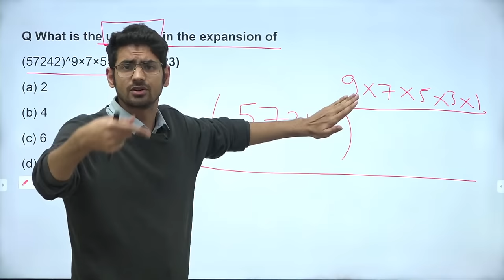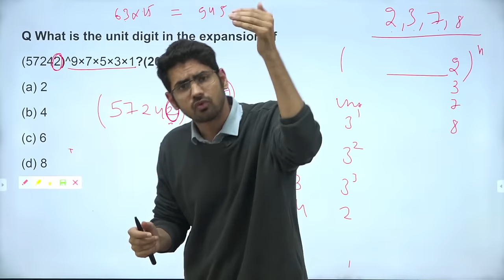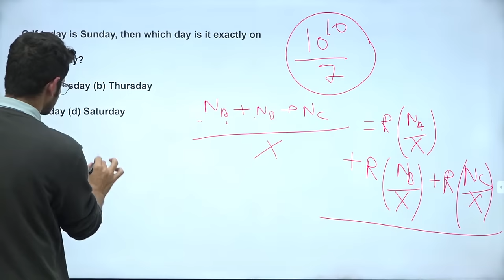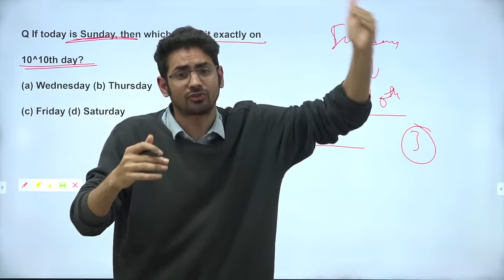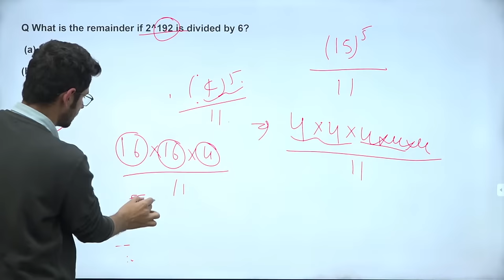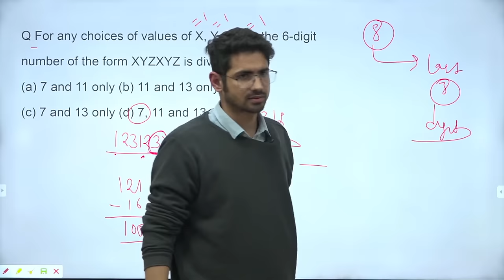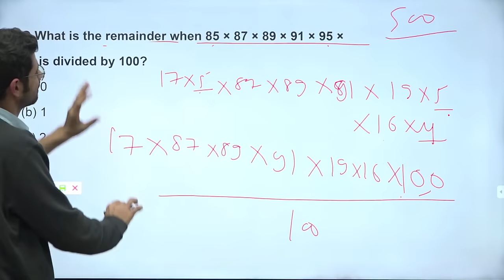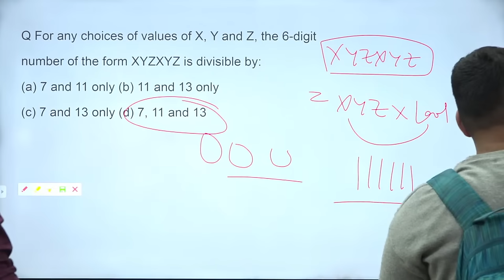Day 1: Number System 🔥All CSAT Maths Topics using PYQs with Dinesh sir | CSAT Challenge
fill up the form - Download Atomic Notes Current Affairs Magazine and Register for upcoming IAS rankers' webinars

Ensure you cross the cutoffs.

Join Dinesh sir daily at 5 pm. He will cover all the CSAT Quantitative Aptitude or Maths topics using UPSC Prelims CSAT PYQs. For Day 1 Dinesh sir will cover Number System and Basic Numeracy.

Dinesh sir will take UPSC Prelims 2023 paper, solve number system questions, explain concepts and tricks to solve such questions. He will also share the most probable topics from where question could be asked in the UPSC Prelims 2024